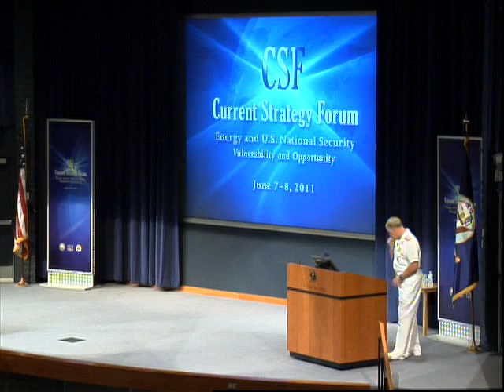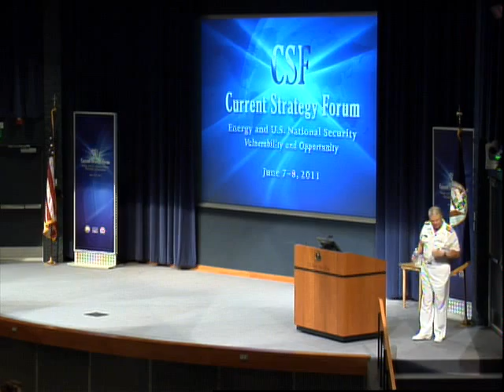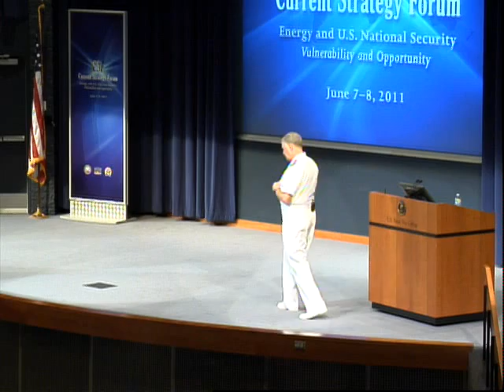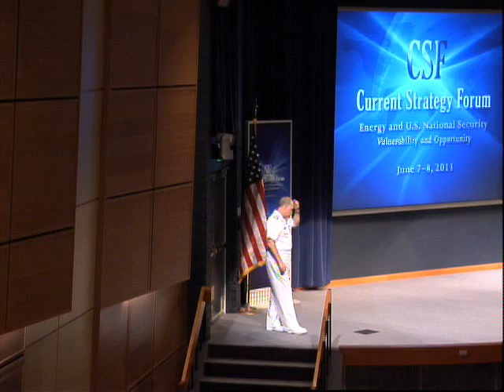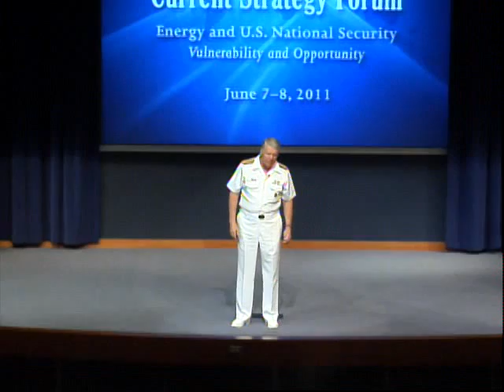CSF 2011 | Adm. Gary Roughead: CNO Keynote Address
Adm. Gary Roughead, U.S. Navy, Chief of Naval Operations
Keynote Address | Current Strategy Forum | June 7, 2011

"Energy and U.S. National Security: Vulnerability and Opportunity" | June 7-8, 2011

The viability of our economy relies heavily on the continuing supply of energy resources. Increasingly, the United States' national security initiatives have been concerned with challenges and trends associated with the need for continued access to natural resources. In the naval realm, continuing debates over the legitimacy of overlapping sovereign claims to undersea resources remain a potential source of conflict.

One prominent theme of the Maritime Strategy is that the expansion of the global economic system currently underway will create increasing competition for these energy resources and may encourage nations to exert wider claims of sovereignty over greater expanses of ocean, waterways, and natural resources, potentially causing stress to the international system.  Our nation's challenge will be to support a secure global maritime system that facilitates the unhindered flow of these vital energy commodities as well as ensuring access to the global commons for other economic components such as exploration and undersea infrastructure while seeking new solutions that reduce dependency on these limited resources.

This Current Strategy Forum explored:
- The critical role of energy in international security,
- The current and future impact of increasing global demands on natural resources, and
- The related vulnerabilities and opportunities for the nation and the maritime services in a more energy constrained environment.

The 62nd annual Current Strategy Forum at the U.S. Naval War College in Newport, R.I. was held June 7-8, 2011. The first was held on May 9, 1949 under the title "Round Table Talks," and offered an opportunity for the nation's public servants, scholars, and senior military officers to join the College faculty and students to discuss the future strategy of the United States. Over time the forum expanded to include a cross section of America's civilian leadership to encourage a wide-ranging debate on national and international security. Each year the Secretary of the Navy hosts the Current Strategy Forum to allow an exchange of perspectives among outstanding scholars and leaders from across academia, industry, government and the military.